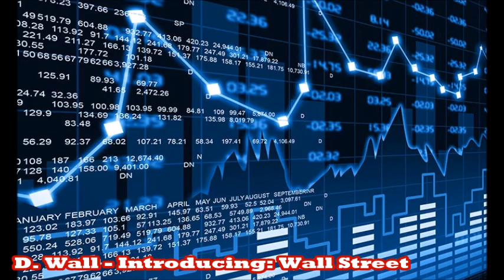D. Wall - Introducing Wall Street (432Hz)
and also you can find on my Youtube main site the link or on my blog where you can donate

You can also request a song in the comment section, please use the magic word "please" if you ask and a link too would be nice and
NOT MORE THEN 1 SONG/COMMENT,
and also consider that not every artist´s songs allowed due to copyright law.
The requested song will be ready within 1-2 weeks range and I will write to you with a link.

If you would like to tune songs in 432Hz and you are lazy to google it or watch videos about it, then click to my channel the about section and you will find the methods in the channel description box.